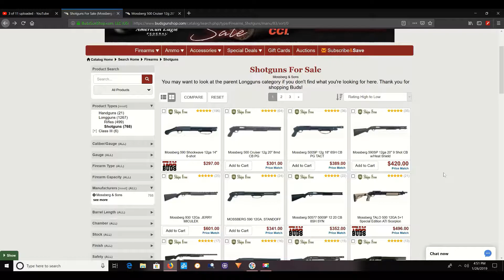Hunter HP450 Air filter Replacement and Reset Hunter Air Purifier